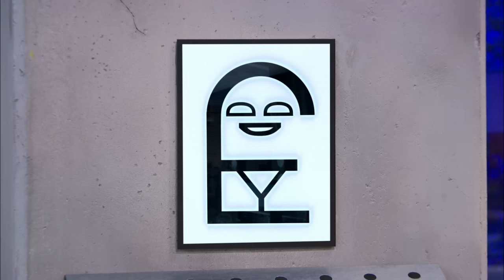Clip - Speed Trapped - Lab Rats - Disney XD Official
Davenport and Leo focus on protecting the Lab Rats.
Watch Lab Rats on Disney XD!
Play games and watch full length episodes of Lab Rats